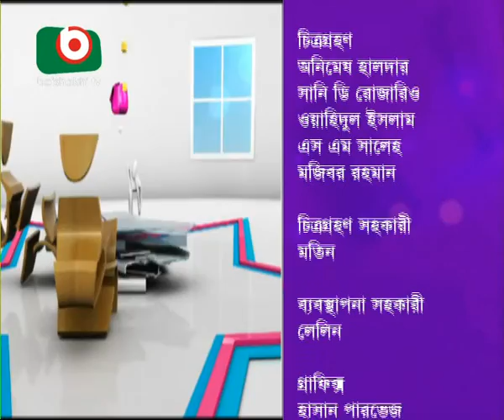Farhana Nisho with Tapan Chowdhury | Interview | TV Show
You all can reach Farhana Nisho from this channel. Because its the ONLY Real Channel of Nisho. You will get news update and programs also.